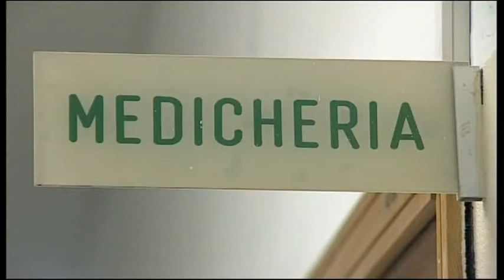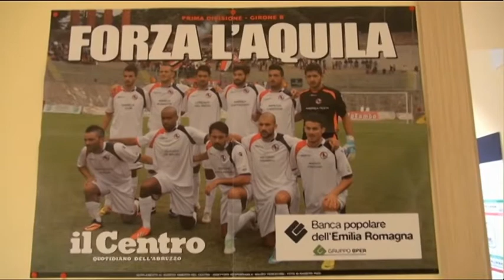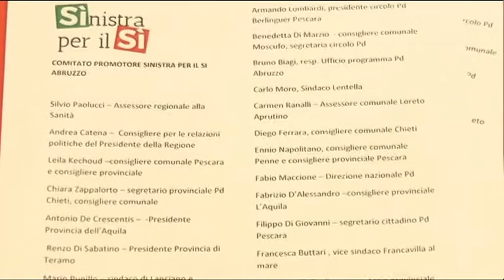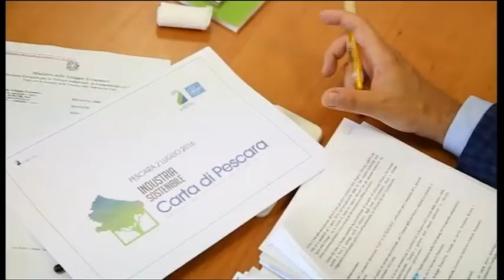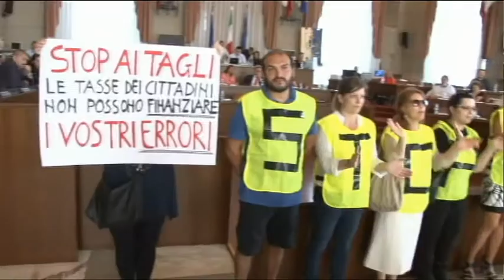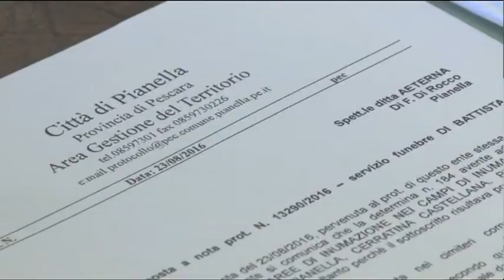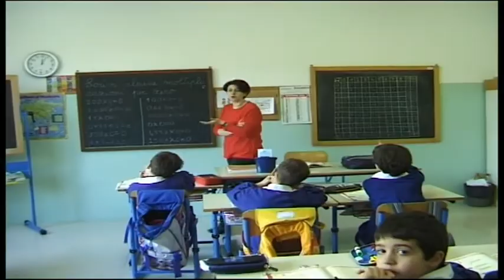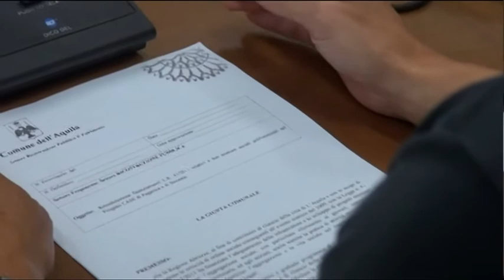TgSei Edizione delle 14 Mercoledi 14 settembre 2016